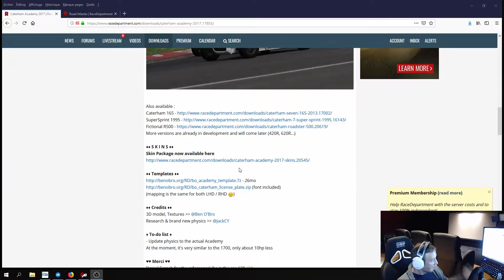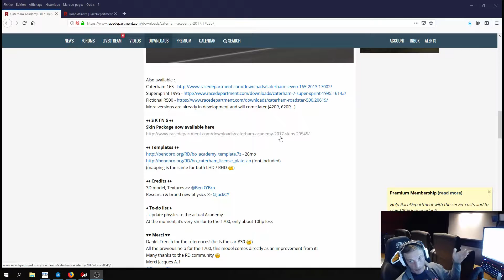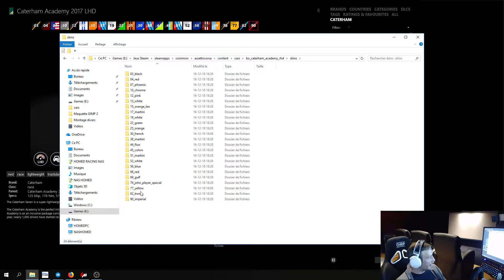2 MODS EN 1 - ASSETTO CORSA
JE VOUS PRÉSENTE 2 MODS EN 1
UNE SUPERBE VOITURE TRÈS FUN ET UN UPDATE D'UN CIRCUIT DE QUALITÉ

NOUVEAU PAGE FACEBOOK - REJOIGNIEZ MOI ET PARTAGER VOTRE PASSION POUR LA SIMULATION - HOME CINÉMA - DRONE - MUSIQUE !!!

Je partage ici plusieurs passions comme :

- La passion pour le Home Cinéma avec un aménagement de mon grenier vers une salle de cinéma

Présentation de mon matériel Ordinateur :
3 ecran 27'' Iiyama prolite xb2783hsu-b1